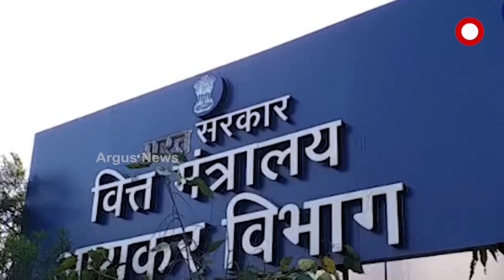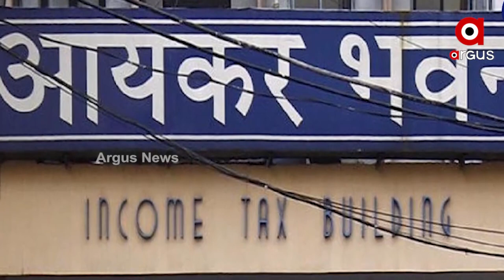ଚାଇନିଜ୍ ମୋବାଇଲ୍ କମ୍ପାନୀରେ ଆଇଟି ରେଡ୍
ସମଗ୍ର ଦେଶରେ ଚାଇନିଜ୍ ମୋବାଇଲ୍ କମ୍ପାନୀର ଅଫିସ୍ ଏବଂ ଗୋଦାମ ଉପରେ ଚଢାଉ କରିଛି ଆୟକର ବିଭାଗ । ଏହି ଚଢାଉରେ ଆୟକର ବିଭାଗର ଶହେରୁ ଅଧିକ ଅଧିକାରୀ ଏବଂ କର୍ମଚାରୀ ସାମିଲ ଥିବା ଜଣାପଡିଛି